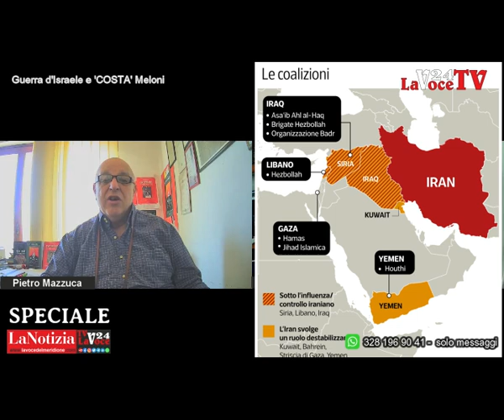20 settembre 2024Speciale “LA NOTIZIA24” di LaVoce24TV “Guerra d’Israele e ‘COSTA’ Meloni”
20 settembre 2024
Speciale “LA NOTIZIA24” di LaVoce24TV
“Guerra d’Israele e ‘COSTA’ Meloni”
a cura di Francesco Sampogna LaVoce24TV e Pietro Mazzuca di Pensiero Liberato